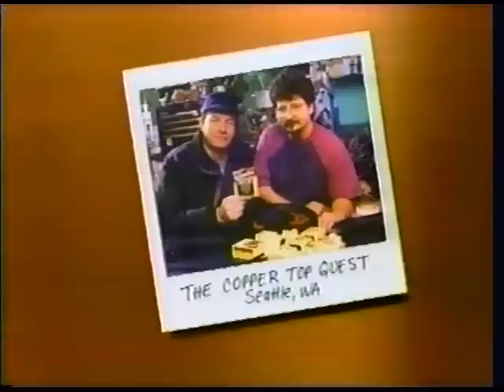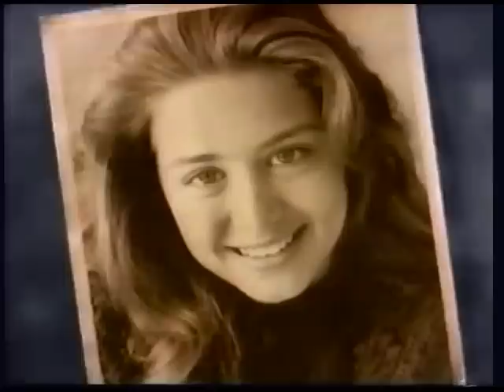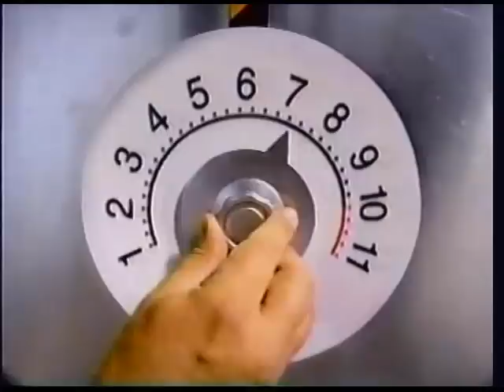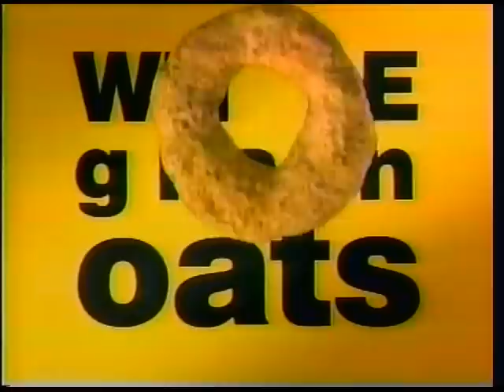90's Commercials Vol. 132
These commercials aired on FOX on December 23rd, 1993

2. Nike (My senses are completely overwhelmed by this ad)
3. Sonic Spinball
4. TV Spot for "Batman: Mask Of The Phantasm"
5. Promo for "The Adventures of Brisco County, Jr."
6. Promo for "FOX's New Year's Eve Bash!"
7. Efidac 24 (Is the old guy a coworker or some weird guardian angel that dispenses cold medicine?  Whatever he is I love his soothing old man voice...he almost gives the Smucker's guy a run for his money!)
8. Duracell
9. TV Spot for "Mrs. Doubtfire"
10. Mortal Kombat (I can still remember the first time I played this at the 7-11 near my elementary school.  Realistic blood depicted in a video game was a watershed cultural moment)
11. Promo for "Martin"
12. Promo for "A Cool Like That Christmas"
13. Anti Smoking PSA (I think it's sad they felt the need to only talk about the effects smoking has on your appearance when targeting teenage girls)
14. TV Spot for "The Pelican Brief"
15. Parfums De Coeur Designer Imposters Primo
16. Sonic Chaos ('93 was the year I got a Game Gear for Christmas along with Sonic Chaos.  I don't remember getting very far in it)
17. McDonald's
18. Energizer (With King Kong!  It's really difficult to imagine a commercial today directly referencing a movie made in 1933.  BTW, in the movie Kong does NOT grab Fay Wray out of the Empire State Building, that scene is taken from earlier in the film)
19. Promo for "The George Carlin Show"
20. Fox 25 News Promo
21. Toyota
22. Promo for "COPS"
23. FOX Special Presentation Bumper
24. "A Cool Like That Christmas" Commercial Bumper
25. Parfums De Coeur Designer Imposters
26. Toyota
27. NFL Football '94 Starring Joe Montana
28. Promo for "Martin", "Living Single", "Married With Children" and "In Living Color"
29. Duracell
30. Cheerios
31. Promo for "Tina: What's Love? Live"
32. Promo for "In Living Color"
33. Fox 25 News Promo
34. Nighttime Pamprin
35. Flex-all (With Joe Namath)
36. JCPenney
37. Remington
38. Marshalls
39. Promo for "Married With Children"
40. Fox Holiday House Party Interstitial (David Duchovny and Gillian Anderson look like they're practically in High School here)